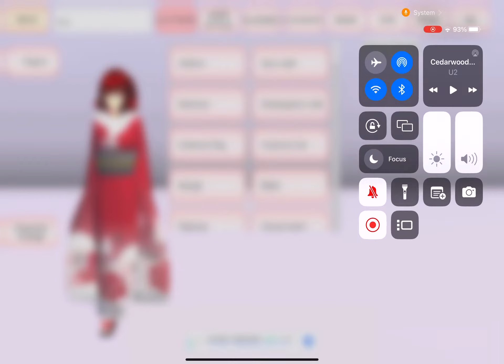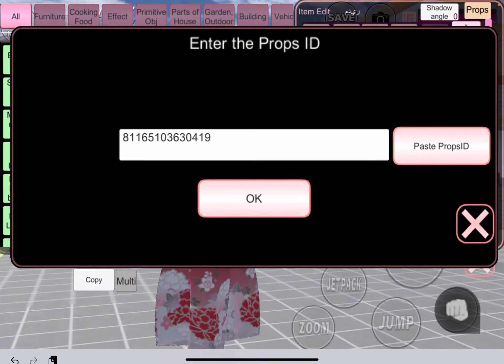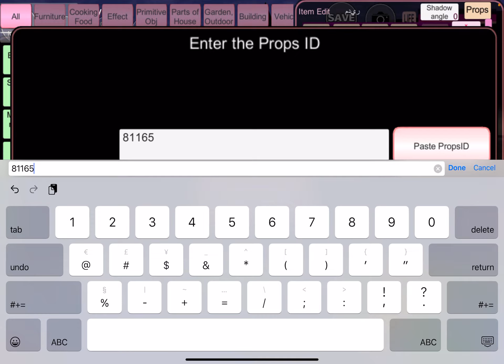|| playing Sakura School || 😍الحديقة الجديدة تطورت في 🥹ساكورا من نوب 👀الي برو الي اسطوري 💖